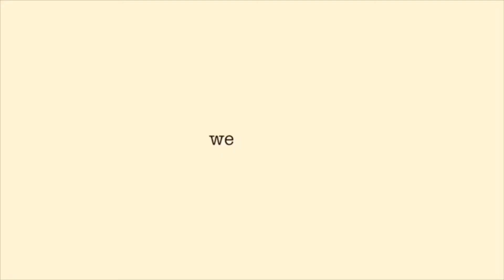my summer naturalist makeup routine 2019